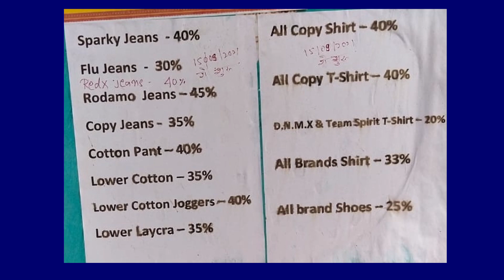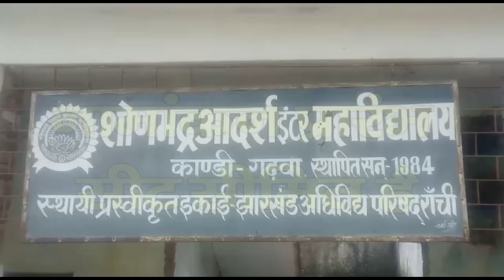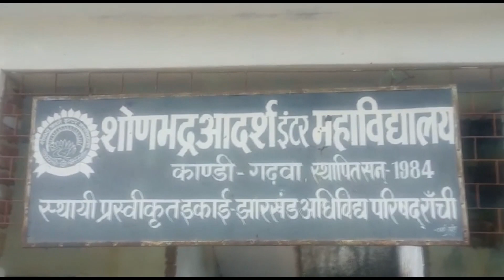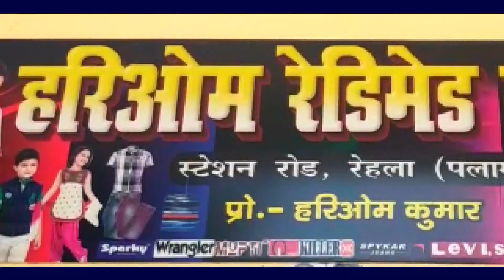मोरबे में किचड़ युक्त संकरी सड़क को पंचायत मुखिया ने चौड़ी करण के साथ करवाया सफाई--